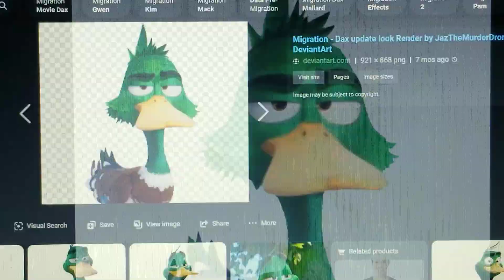The Queen's hero pb part 12 Bodi's Funeral/Bodi's Training